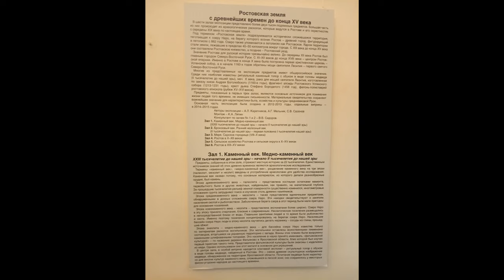Музей Ростова 100 веков истории